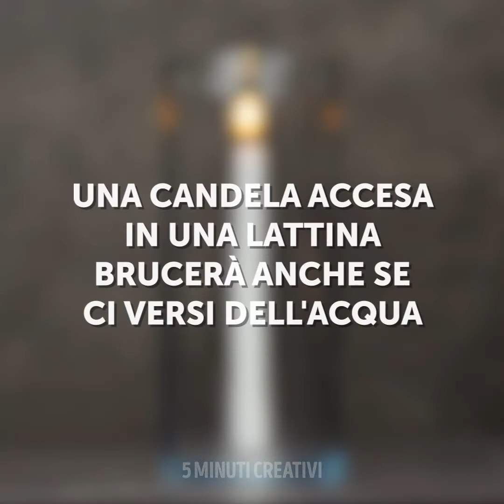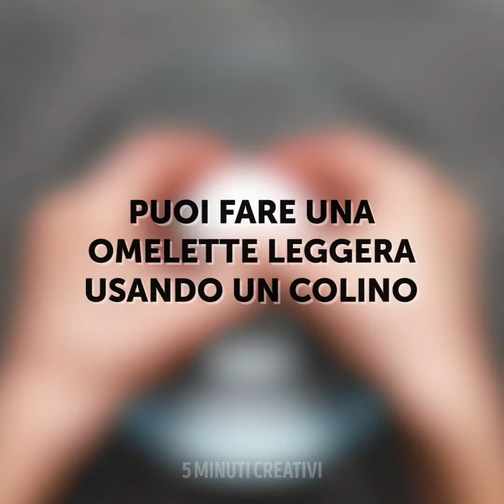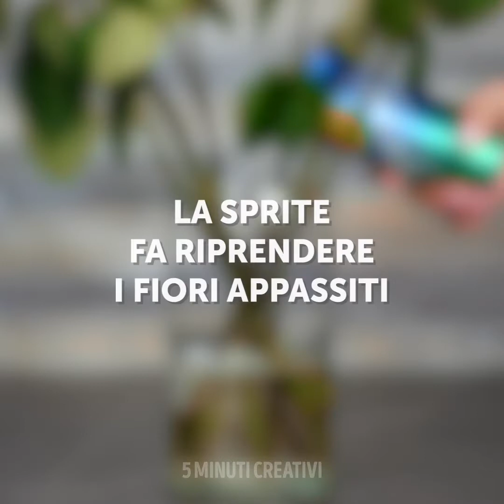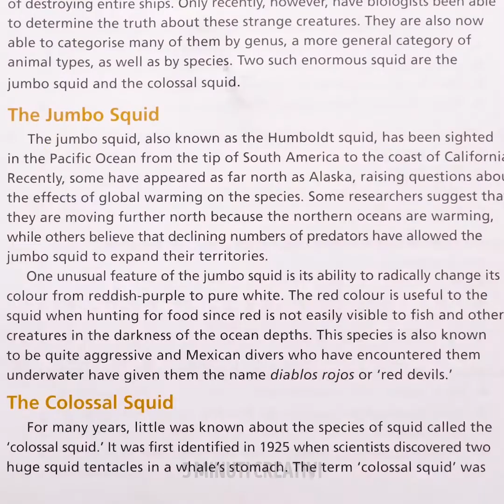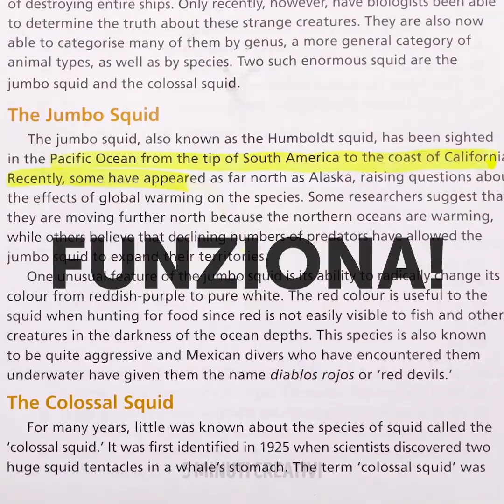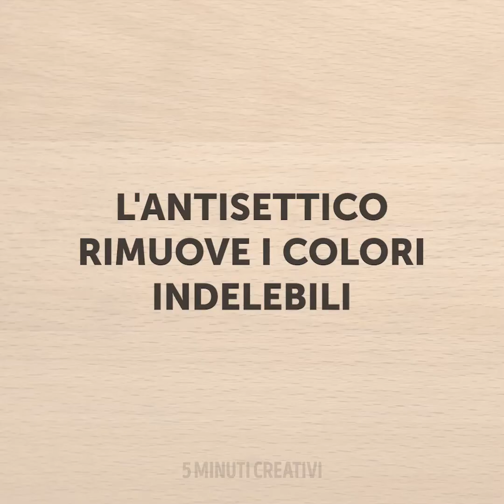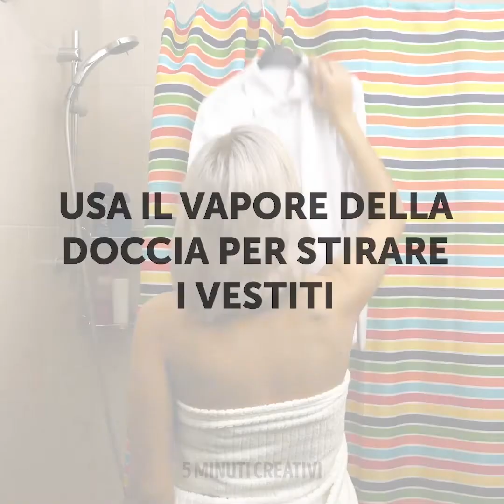21 TRUCCHI VIRALI SU INTERNET TESTATI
Segnalibri:
01:46 Trucchi con la schiuma da barba
03:53 Il limone toglie l'evidenziatore
04:21 Pomodoro + dentifricio, cosa fa?
06:53 Un cucchiaio per l’effetto smokey eyes